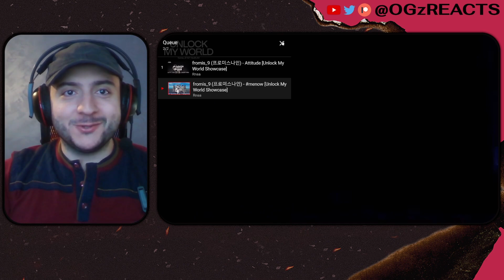PHENOMENAL! fromis_9(프로미스나인) 'menow' & 'Attitude' [Unlock My World Showcase] Performance | REACTION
Timestamps:
0:00 intro, album and patreon update
1:18 Attitude Showcase Performance
5:17 menow Showcase Performance
9:37 Gyuri loves her members, haters stay mad